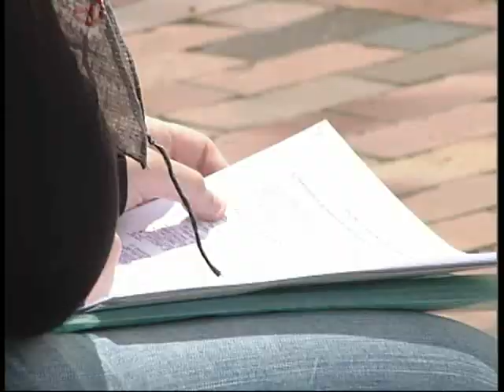[ Los estudiantes gijoneses afrontan la Selectividad